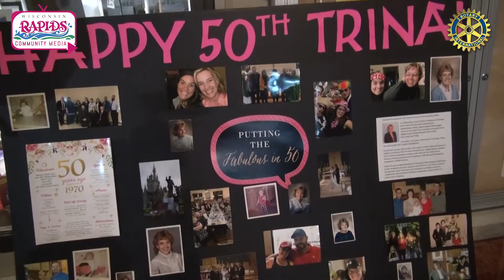3rd Annual Sunrise Rotary Mini-Ryder Cup Classic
"Putting For a Cause" benefitting Wisconsin Rapids and the Wood County K-9 Units
Recorded on location at Papa Bears Mini-Golf and edited by WRCM Assistant Multimedia Specialist Kevin Bargender